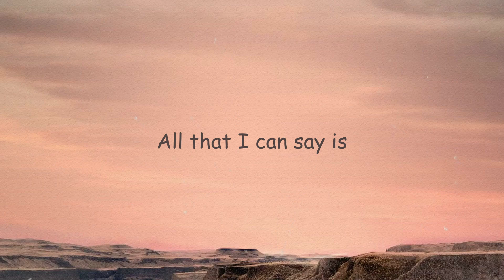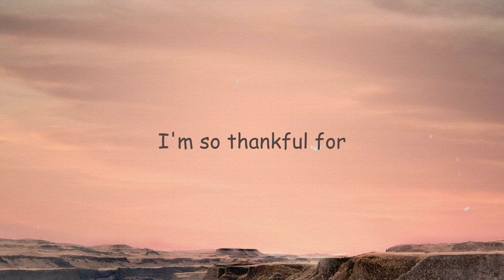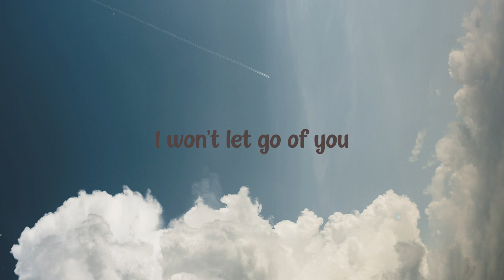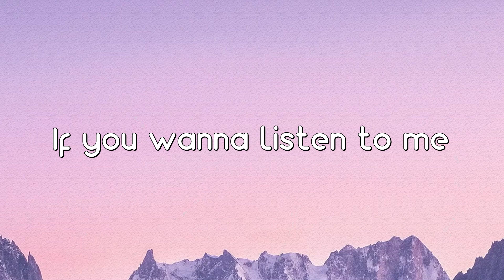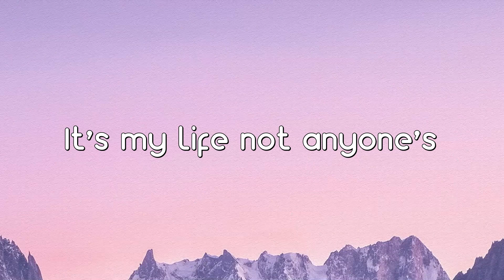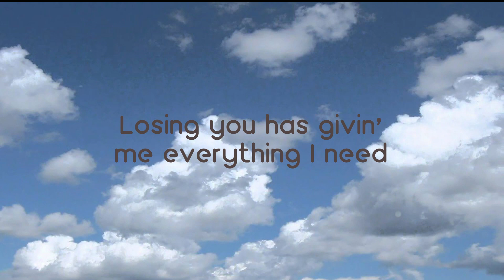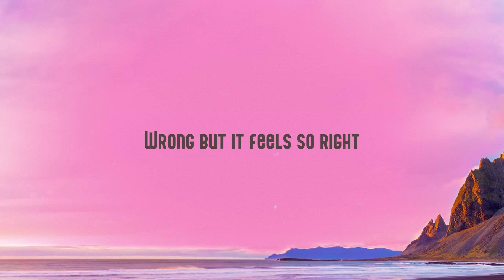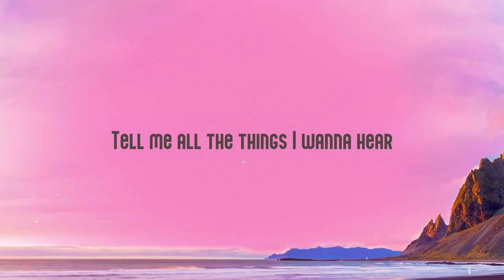All Of The Girls You Loved Before - Taylor Swift [On-screen Lyrics] 🎸